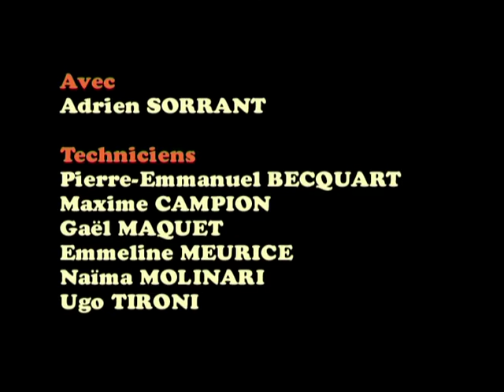Le p'tit déjeuner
Court métrage d'animation en stop-motion et pixilation réalisé dans le cadre d'atelier de création de film d'animation au sein du programme "Lycéens et apprentis au cinéma".

Direction de l'atelier : Isabelle Gerbaud et Samuel Guénolé